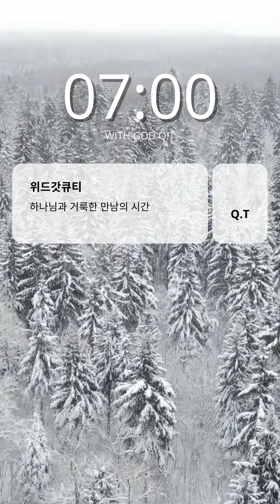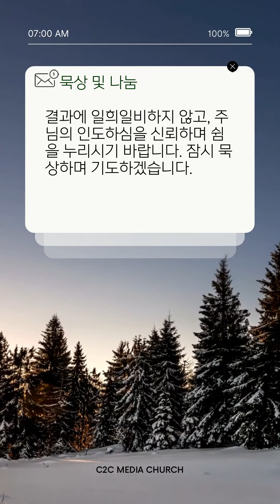위드갓큐티 _ 1월 14일 금요일 _ 이우대 목사 _ C2C 미디어교회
*설교자 : 이우대 목사

*C2C미디어교회 홈페이지 입니다.